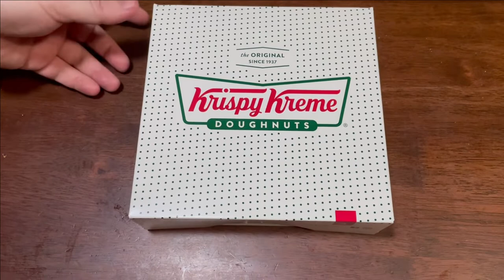NEW! We caught Charmander! Pokemon 25th Anniversary doughnuts at Krispy Kreme Australia!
To celebrate the 25th Anniversary of Pokemon, Krispy Kreme is selling limited edition Pokemon doughnuts for a limited time in Australia/New Zealand.
We got our hands on Charmander and Pikachu/Pokeball doughnuts! Each week we will try to catch the others